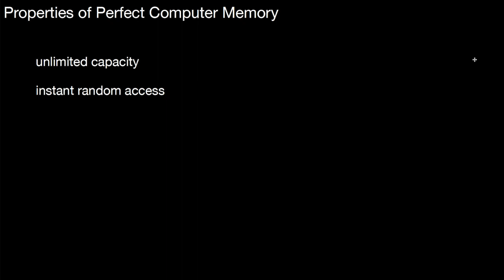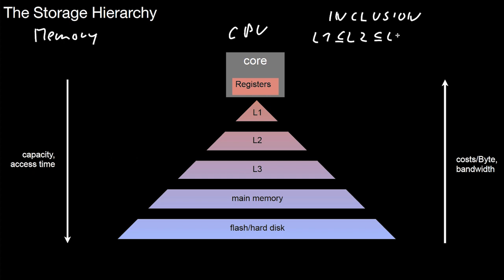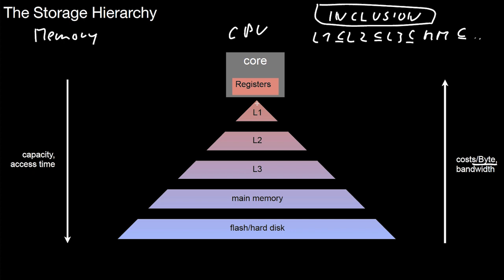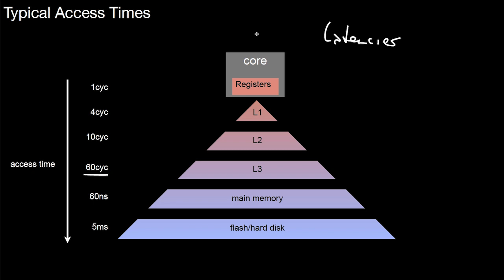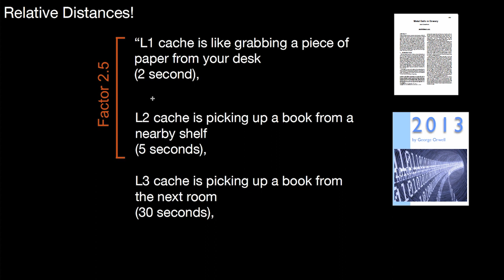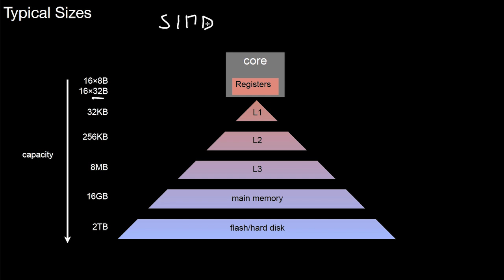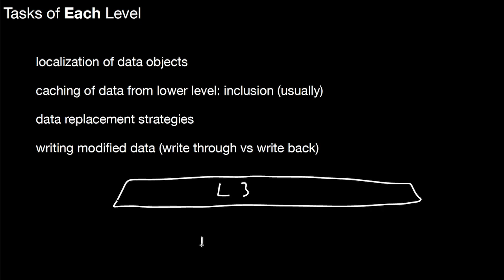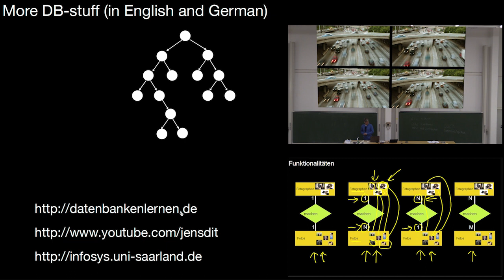14.100 Storage Hierarchy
My book "Patterns in Data Management" is now available both as an ebook or a print book (with color graphics!). This book is not a standard textbook on database techniques. This book was written extending and complementing preexisting educational videos (including this one).

What are the properties of ideal computer memory? What is the core idea of the storage hierarchy? What is the relationship of storage capacity and access time to the distance to the computing core? What is the relationship of costs/bandwidth to the distance to the computing core? What are typical access times? How does this translate to relative distances? What are typical sizes of the different storage levels? How do they translate to relative distances? What are the tasks of each level of the storage hierarchy? How would I use a storage hierarchy to cache only reads? How do I use a storage hierachy to cache both reads and writes? What is inclusion? What is a data replacement strategy?

Video for my inverted classroom "Database Systems".

The complete list of videos and additional material is available

Credits and Copyrights:

voyager624

CC:
BY-SA Thomas Tunsch / Hula0081110.jpg (Wikimedia Commons)

as well as public domain

yet: I extended the analogy a bit

Cache latency numbers are based on this article:Performance Analysis Guide for Intel® CoreTM i7 Processor and Intel® XeonTM 5500 processorsBy Dr David Levinthal PhD. Version 1.0
[retrieved Nov 8, 2013]